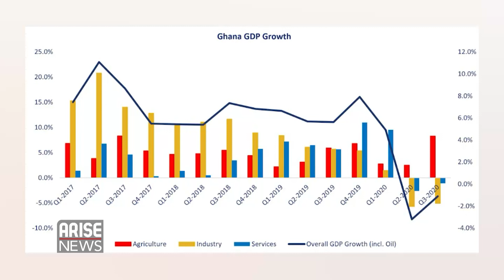Ghana slips into recession. Can the "OPEC of Cocoa" member escape?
Edem Nicholas Kporku, Senior Research Analyst at Apakan Securities, spoke to the GlobalBusinessReport about Ghana's latest GDP figures. The nation slipped into recession after contracting by 1.1% following a 3.2% contraction in Q2. So when will Ghana return to positive growth? Watch the video to find out!